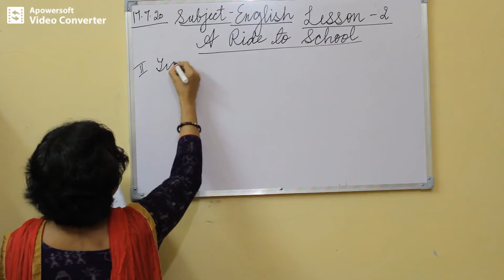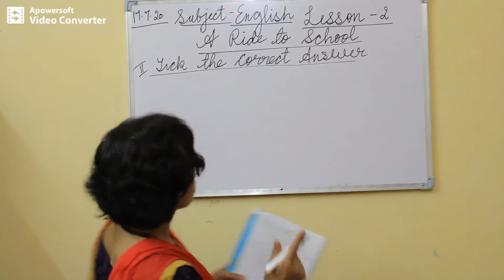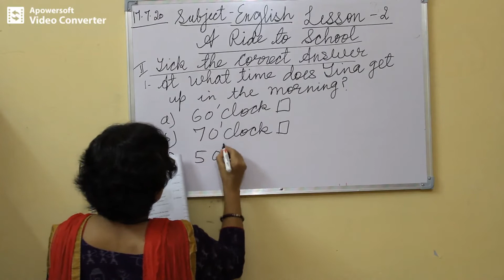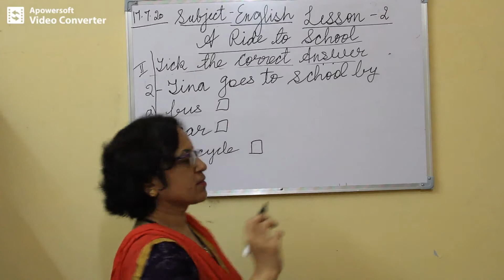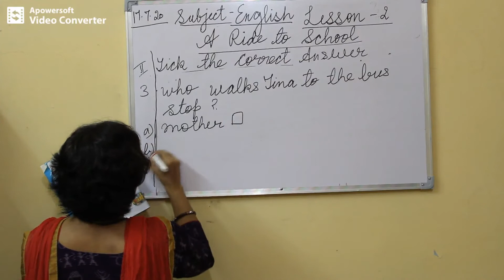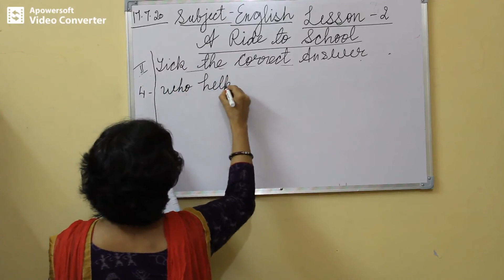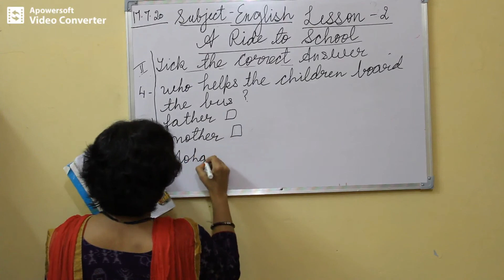Class 1 English Chapter 2 Part 4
In this video we will be discussing  Tick the correct answer

If you have any doubt message on whatsapp or write in the comments below.

Happy Learning! :)